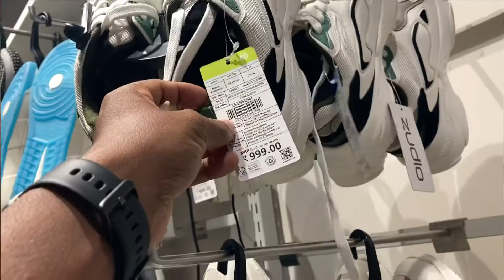ZUDIO ra sasta product | ZUDIO ru sasta kouthi v na hi | vlog